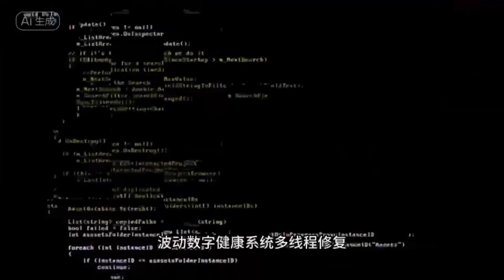從精準醫療到頻率調理，亞健康照護。量子健康調理系統，全程自動化